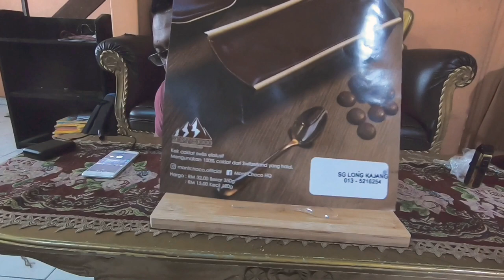Mont Choco Cake - REVIEW - [VLOG : 33]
Sedap ke Mont Choco Cake ni??? Sedap weiii Mont Choco Cake ni! Korang wajib try. Apa yang boleh aku katakan Mont Choco Cake ni memang sedap sangat-sangat. Kalau korang berminat nak beli atau nak tahu info tentang Mont Choco korang boleh check IG : ecahbuatbusiness. Harap korang enjoy video aku ni.

Jangan Lupa :

1. LIKE

2. SHARE

Korang juga boleh follow IG aku : theejadstudiosofficials